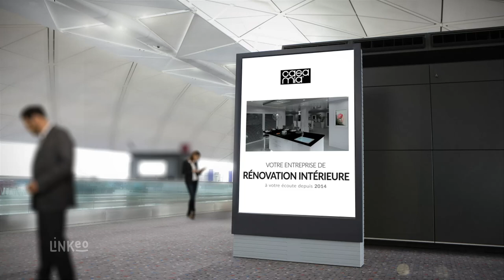CASAMIA : Rénovation, mobilier, agencement intérieur à SAINT-LOUIS 68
Nous proposons des meubles de cuisine, de salle de bains, de séjour, de salon, de chambre à coucher et de chambre pour enfant.